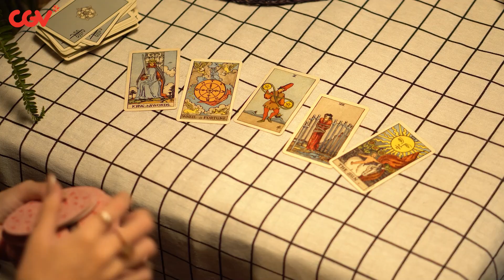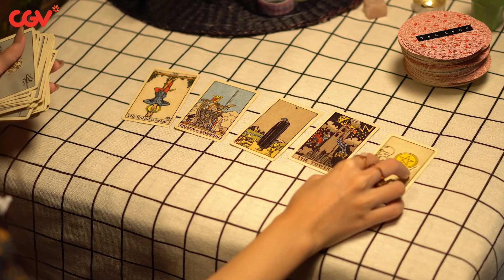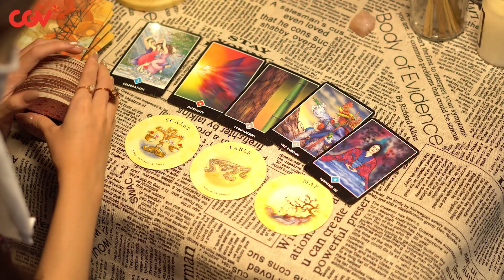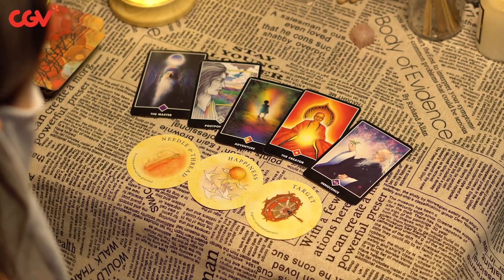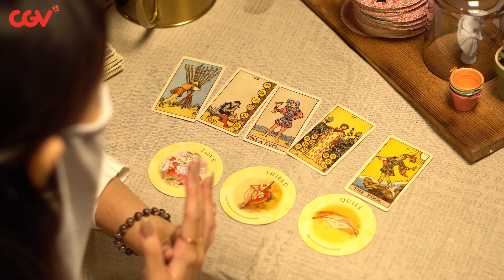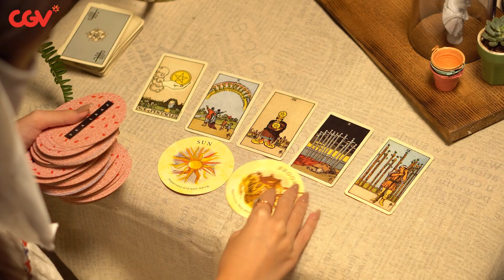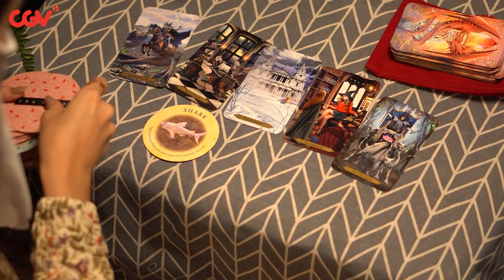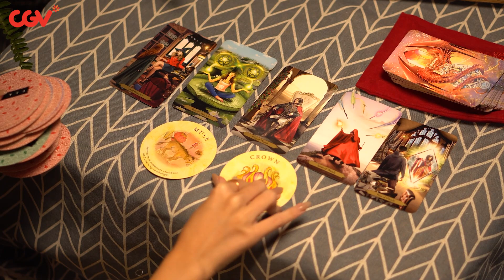Dự đoán tổng quan cho 12 CUNG HOÀNG ĐẠO - CGV Tarot Series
00:26 - Ma Kết
2:00 - Kim Ngưu
3:29 - Xữ Nữ
5:43 - Thiên Bình
7:16 - Bảo Bình
9:03 - Song Tử
10:33 - Song Ngư
12:03 - Cự Giải
13:50 - Bọ Cạp
15:33 - Bạch Dương
16:45 - Nhân Mã
18:45 - Sư Tử